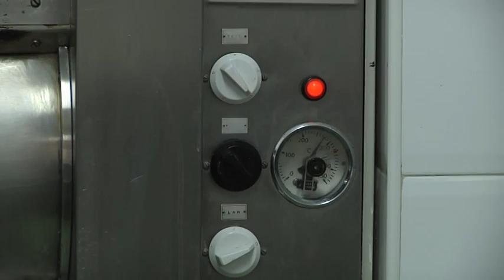Pasteleiro alentejano dá “toque regional” ao pastel de nata com farinha de bolota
Quase todas as pastelarias do país confecionam os tradicionais pastéis de nata, mas, na vila alentejana de Alandroal, um pasteleiro decidiu dar um "toque regional" à iguaria e introduziu farinha de bolota na receita.